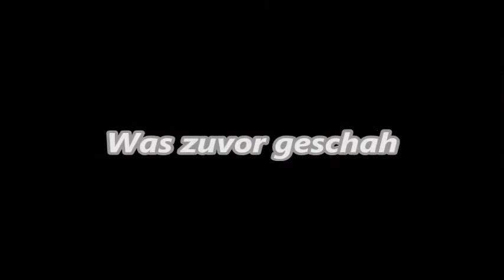La Ushy This Guardian Angel